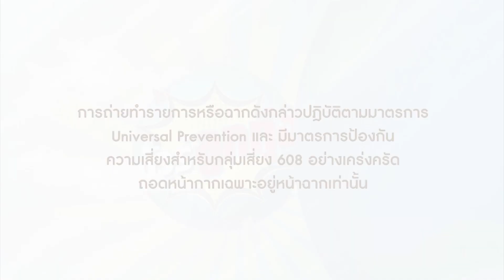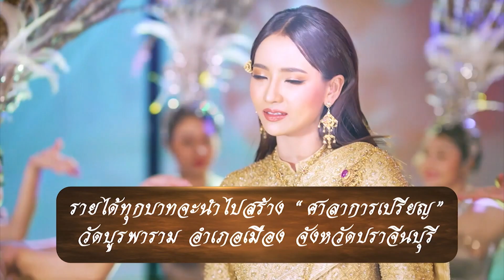ทัวร์ลูกทุ่ง เรื่องเล่าและข้อคิดดีๆกับ อ.ศรเทพศรทอง 04 ส.ค. 65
ออกอากาศเวลาใหม่!!! ทุกวันพุธ-พฤหัสบดี เวลา 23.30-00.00 น. ทางช่อง ททบ.5